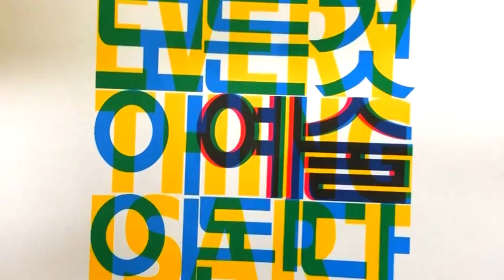미술작업실 구하기 [미술가를 시작하는 미대생을 위한 안내서]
새로 방송에 합류한 찰대공과 작업실 구하는 이야기를 해봅니다.